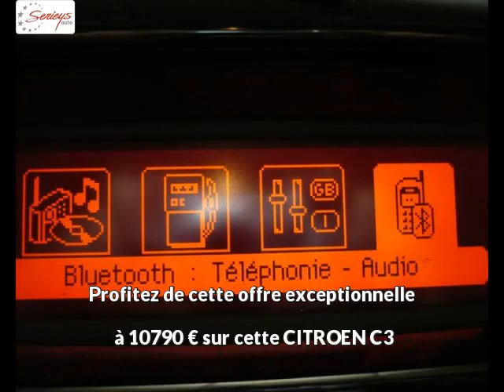CITROEN C3 Diesel occasion à 10790 €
CITROEN C3 1.4 HDi 70 Confort Clim Noir Métal Boîte manuelle - 28900 km - Mise en circulation le 27/02/2013 - en vente à Albi au prix de 10790 €. Voir l’annonce en ligne

Le garage Seyries Automobiles d’Albi (81) propose à la vente cette CITROEN C3 1.4 HDi 70 Confort Clim occasion n°1864.

GARAGE SERIEYS

274 AVENUE ALBERT THOMAS

81000 ALBI France